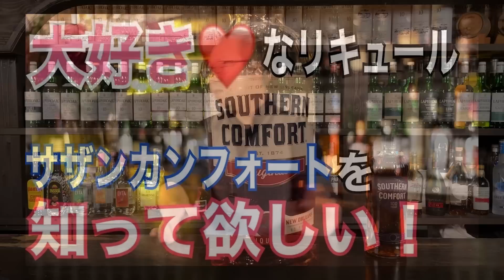サザンカンフォート１００プルーフは当時の味か！？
つっちーの企みの共犯者になる『ちょわいさーず』(メンバーシップ)はこちら↓
(メンバーシップ入会)
つっちーのBar研究室グッズ販売
「ちょわいす商会」はこちら